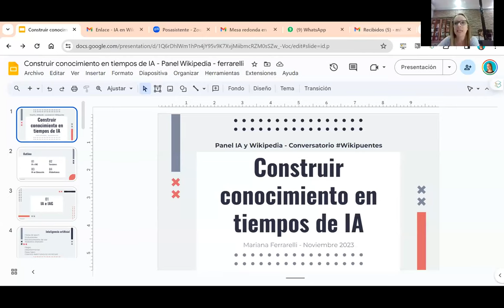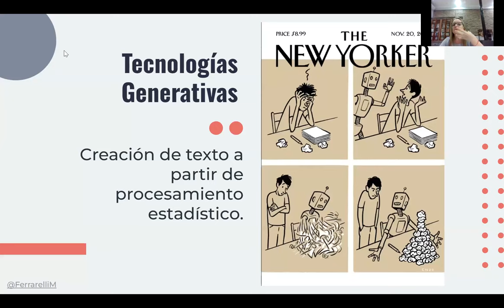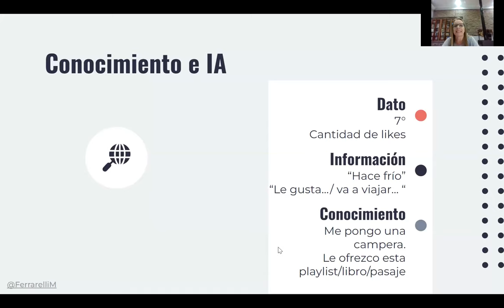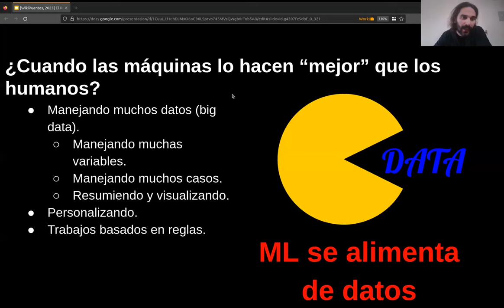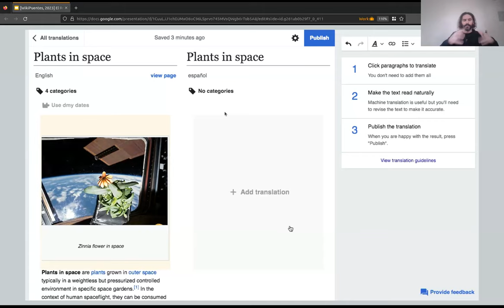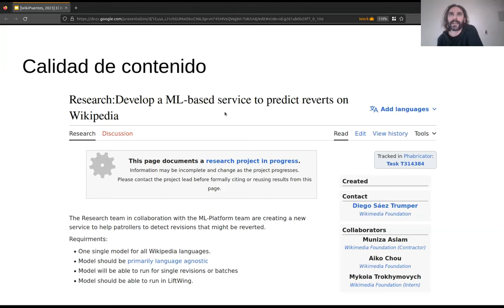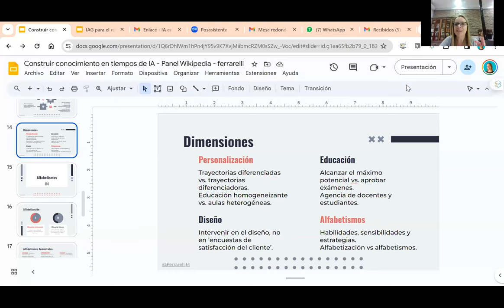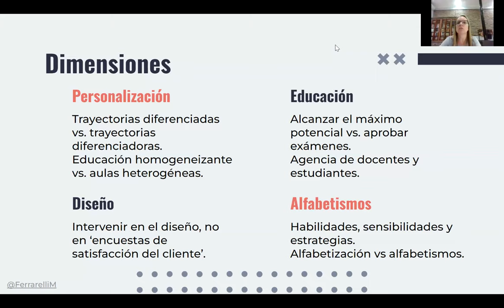Inteligencia Artificial, Wikipedia y Cultura Digital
Inteligencia Artificial, Wikipedia y Cultura Digital: ¿Cuáles son los desafíos?

En el marco de una nueva edición de Wikipuentes, Wikimedia Argentina junto a la Universidad Nacional de La Plata, invitan a un conversatorio abierto sobre Inteligencia Artificial en Wikipedia y la cultura digital.

Conversamos con Mariana Ferrareli y Diego Saez Trumper.